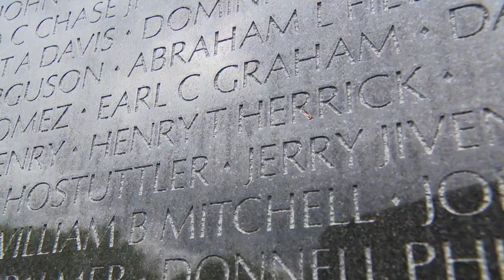Band of Brothers